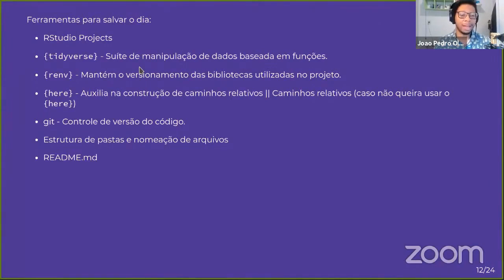7 dicas para melhorar a reprodutibilidade do seu código R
CRIANDO UM PROJETO REPRODUTÍVEL EM R

Nesse workshop, João Santos, engenheiro de dados na Conta Split, explica a utilização de um conjunto de ferramentas que pode salvar seu dia a dia de códigos.  Entre as principais ferramentas que podem salvar seu dia estão desde pacotes clássicos, como o 'Tidyverse', até outras como 'renv', que controla as versões das dependências usadas no projeto. João também destaca opções como 'here', que auxilia na construção de caminhos relativos e evita inconsistências em caso de mudança de sistemas operacionais; o 'GitHub', que cria uma fotografia de versões anteriores e também deixa o repositório salvo na nuvem; e até práticas mais simples, como criar um bom arquivo 'readme'.

Apresentado por:
João Santos - Atualmente é Engenheiro de Dados Jr. na Conta Split. Participa como assistente de pesquisa do Departamento de Ciência Política da Emory University, onde pesquisa desinformação política. Cursa a graduação em Relações Internacionais na PUC-Rio, e possui a certificação AWS Certified Cloud Practitioner.